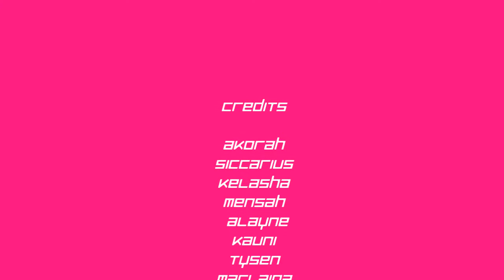Intrigue makes the legendary Val'anyr, Hammer of Ancient Kings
Yeah, old content blah blah blah - anyone who knows me knows that I love old content, especially Ulduar. :) Since I started in WotLK, I never got a chance at Atiesh, and having gone full-time heals this is the most orange I have access to!
Hands-down the coolest looking 1h healing mace, imo!

Anyway, the fragment gathering took over 4 months, but we weren't running weekly and took several long breaks due to some burnout.

Massive thanks goes to Siccarius and Akorah for making this a reality! I can't thank them enough for organizing and leading the many 25-man pugs which demonstrates far more patience than I have. Thank you guys so much.

Also thanks to everyone else in ESheep who came along on these runs. And especially those today who put up with our attempts at 8-manning (and ultimately 11-manning) 25m Yogg (3 lights).

This video just shows the quest turnin because I forgot to record actually throwing the item into yogg's mouth - but that really wasn't anything exciting.

Oh and yeah. Val'anyr has a 45 sec or so ICD to prevent weapon swapping for the proc, or something like that. So it takes a little while for it to proc initially, but in practice its bubbles are almost always up.

Secret special surprise at the end!